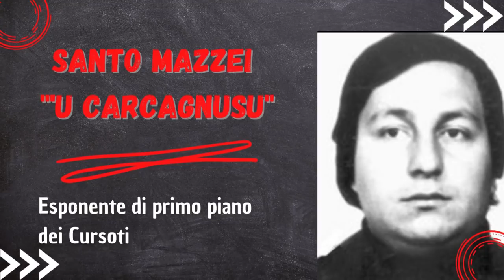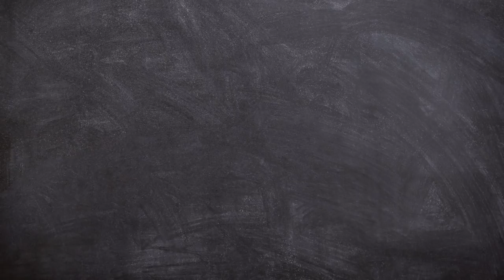Confronto tra Pippo Garozzo 'u maritatu e Salvatore Parisi turinella - Omicidio Salvatore Crisafulli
Giuseppe Garozzo detto "Pippu 'u maritatu", capo di una frangia del clan dei Cursoti, durante il maxiprocesso di Torino viene messo a confronto col pentito Salvatore Parisi detto "turinella" ex killer del sodalizio criminale.
Argomento della discussione è l'omicidio di un appartenente al clan Santapaola, Salvatore Crisafulli detto "Turi Scheggia" (figlioccio di Salvatore Ercolano), sequestrato e ucciso a coltellate dai Cursoti nel ottobre del 1976.
Parisi indica come esecutori materiali dell'omicidio Pippo Garozzo 'u maritatu, Orazio Nicolosi 'u lisciu (successivamente transitato nel clan Savasta) Matteo Mazzei " 'carcagnusu" e Angelo Pavone "faccia d'angelo" (vittima insieme a tre carabinieri della strage di San Gregorio del 1979).